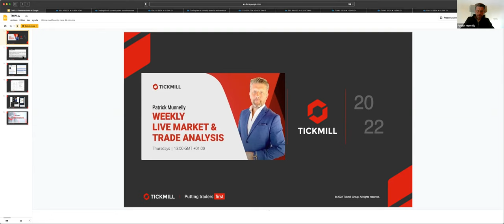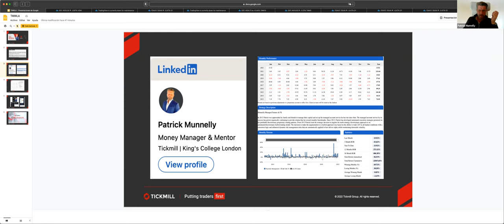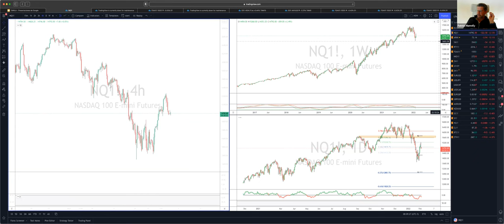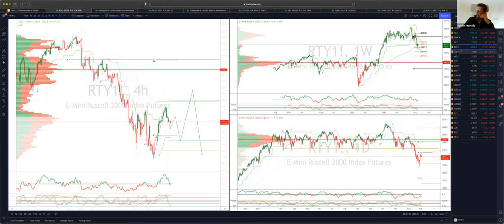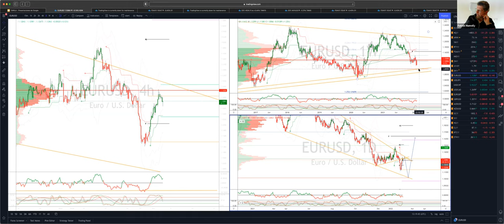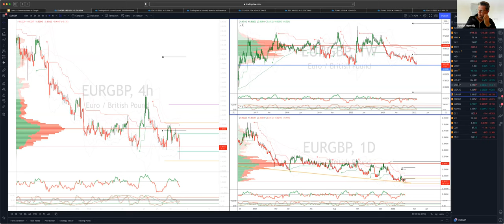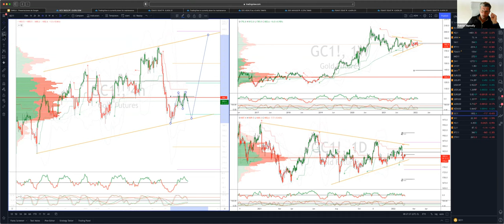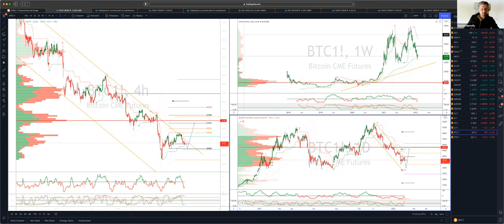Weekly Live Market & Trade Analysis (4.02.22)